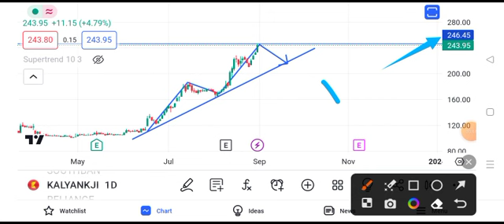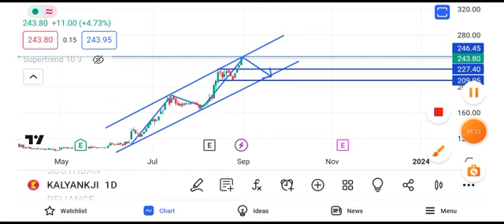kalyan jewellers share latest news || kalyan jewellers share latest news today